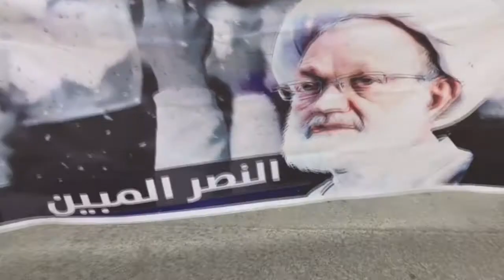مسيرة "تراجعنا مستحيل" في بلدة كرانة 4/5/2018 Bahrain